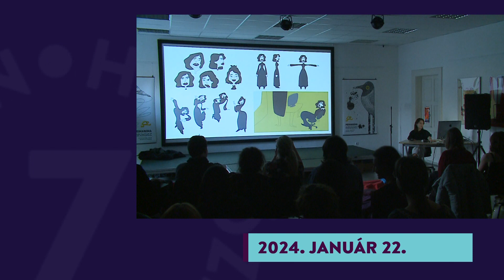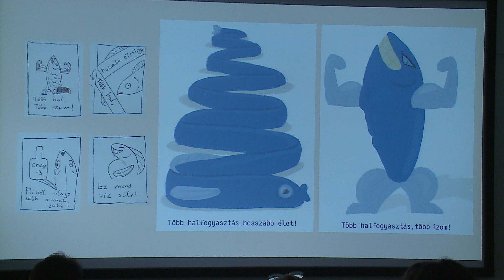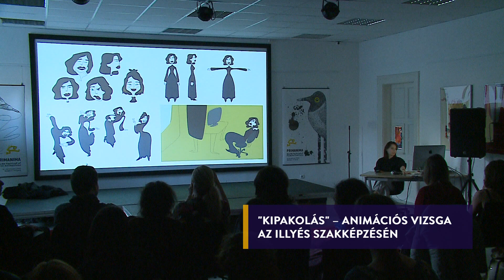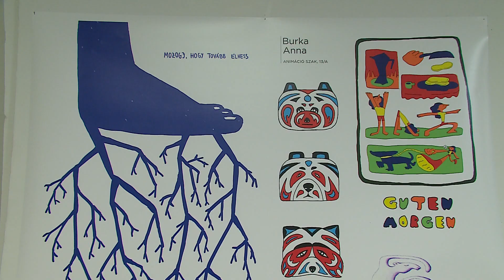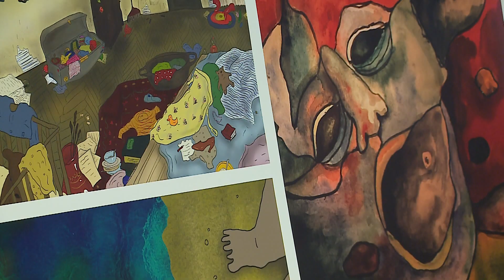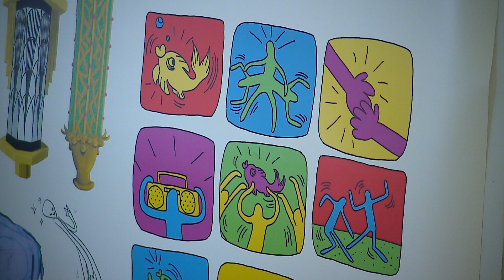7KÖZBEN 2024. jan. 22.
Kipakoltak az Illyés Művészeti Szakképző Akadémia animációs szakképzésén résztvevők – féléves vizsgájukat teljesítették munkájuk bemutatásával

A decemberi figyelemfelhívó akció után további közös akciókat terveznek a polgárőrök, rendőrök és a közterület-felügyelők – Bilisics Pétert, a Budaörsi Polgárőrség vezetőjét várjuk a stúdióba

Kollektív bűnösök voltak – 1946 januárjában Budaörsön kezdődött a magyarországi németek elűzetése